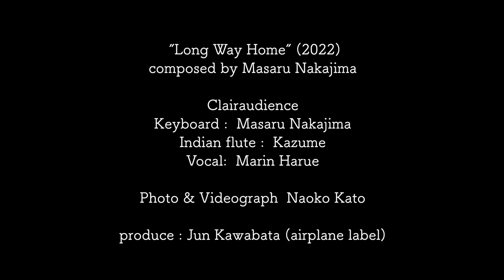Long Way Home 〜 Clairaudience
🎵I was moved by a video of the great migration of animals in Kenya and composed this song with that image in mind. I thought of the creatures that risk their lives to reach their homeland.
I want to include this song in my next album. Please come and listen to our live performance.
ケニアの動物の大移動のビデオを見て感動し、そのイメージで作曲しました。 命をかけて故郷を目指す生き物たちに思いを馳せました。次のアルバムにはこの曲を入れたいと思っています。 まずは私たちの生演奏を聴きに来てください。

composed by Masaru Nakajima
performed by Clairaudience
keyboard  :  Masaru Nakajima
Indian flute  :  Kazume
vocal  :  Marin Harue
photo & videograph  :  Naoko Kato